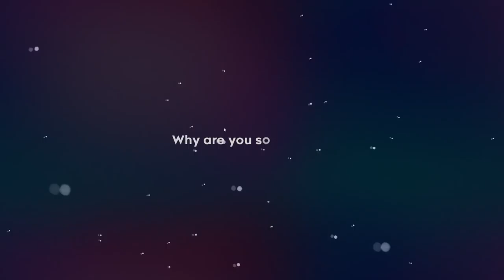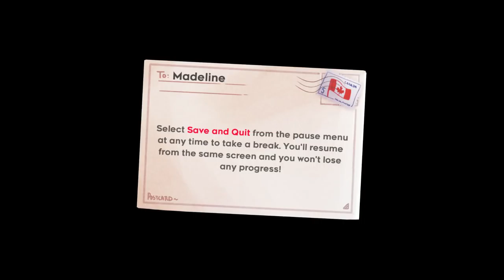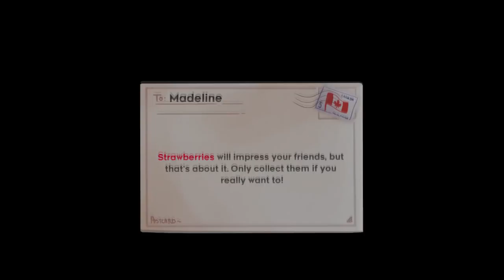Celeste - Climbing The Trippiest Mountain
In which I climb a mountain, die a bunch and talk about those weird crossover remix songs...